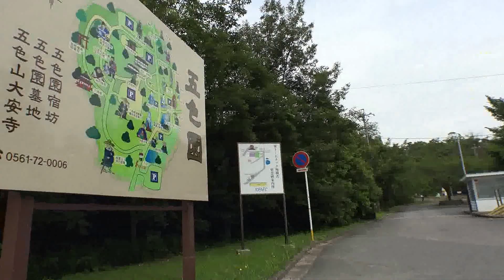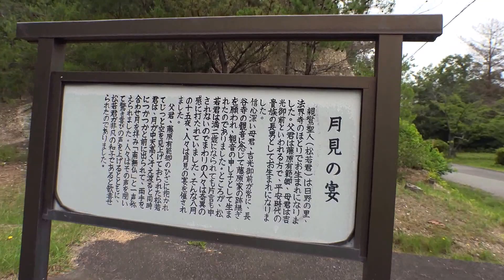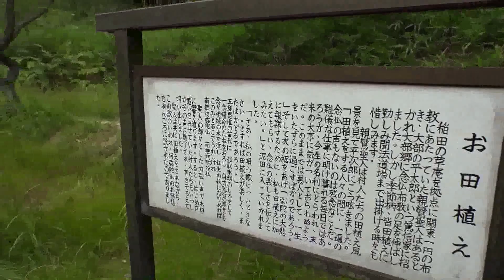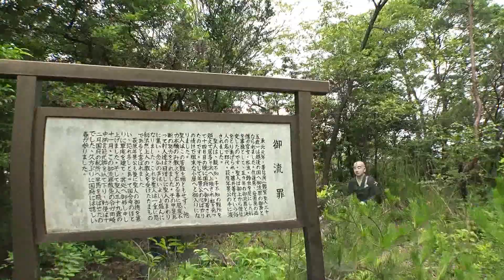【珍スポ探索動画 / SONY FDR-AX100】 五色園（愛知県日進市）を探索してみた PART1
愛知県日進市岩藤町にある、「宗教公園 五色園」を探索してみました。

※社外品のワイドコンバージョンレンズ（レイノックス製 HD-7062PRO）を使用して画角を40%程度広げているため、画面の四隅に黒っぽい「ケラレ」が映ります。製品の性質上、ご了承願います。

※追記します。
YouTube側の動画編集機能で手ブレ補正を掛けたところ、酷い手ブレとケラレは解消しましたが、それと引き替えに、残念ながらフルHD画質(1080p)へダウンコンバートされました。
それでも4K画質で撮影した繊細な情報などは引き継がれているのでこのまま公開することに致しました事をご了承下さい。

ビデオカメラ: SONY FDR-AX100
ビデオマイク: Audio-Technica AT9945CM
ビデオライト: Yongnuo YN-160Ⅱ

※長時間に及ぶ探索動画には、おおよそ３０分ごとに小休止を入れています。適度に休憩を取りながらご視聴下さい。